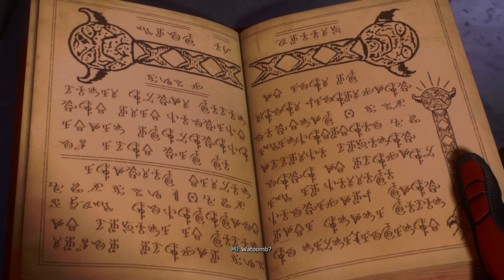Saving Black Cat! Spider-Man 2 Part 6